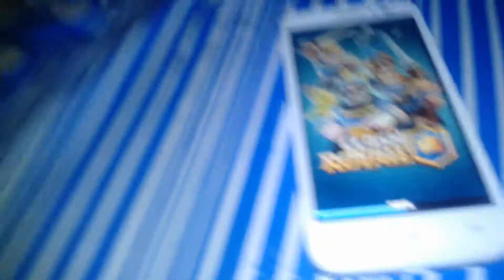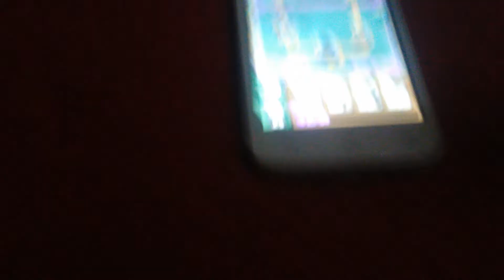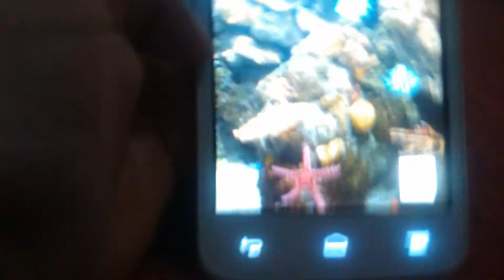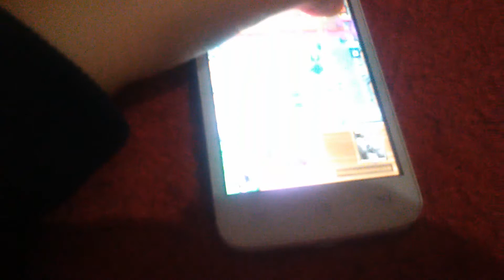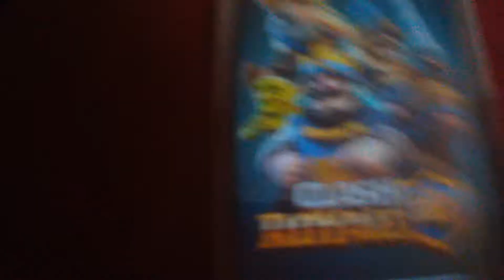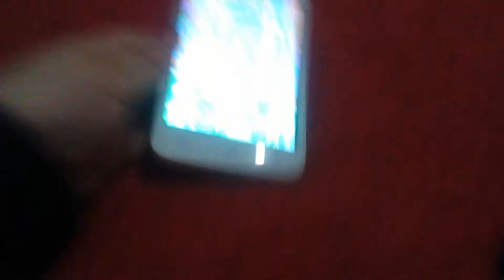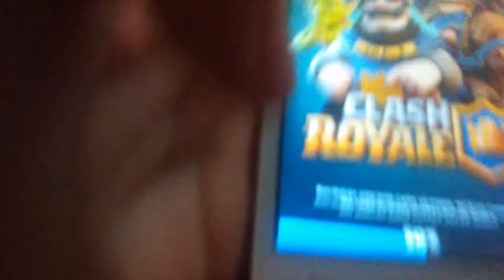Cofre gigante en la cuenta de mi mama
Seme corto la grabasion perdon